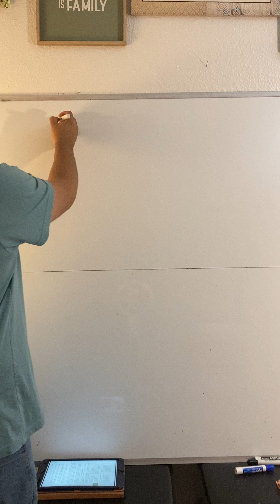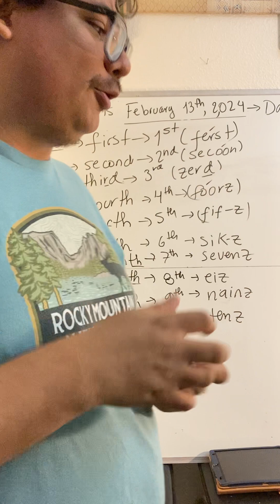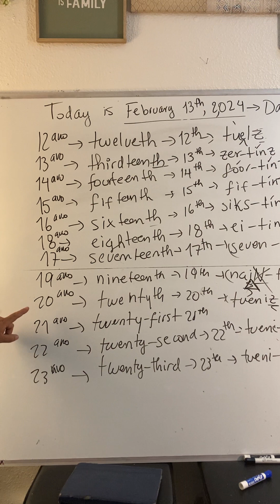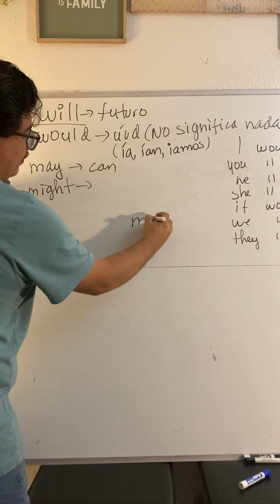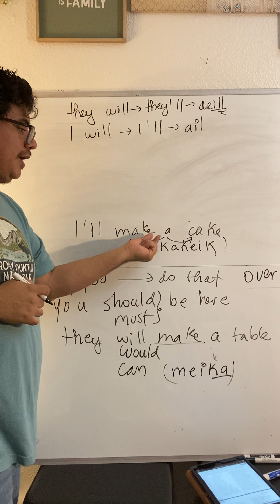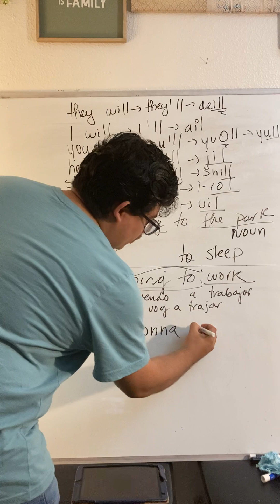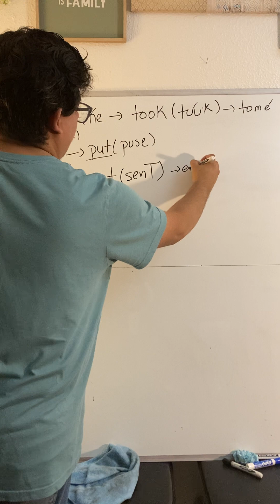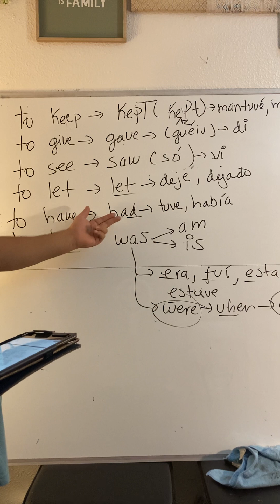Inglés básico clase febrero 13